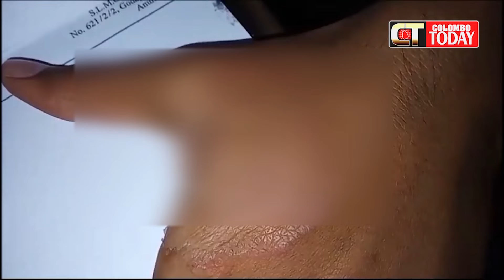අනුරාධපුර රෝහලට මිනිස්සු ලහි ලහියේ දුවගෙන එනවා |දෙයි හාමුදුරුවනේ මිනිස්සුන්ගේ ඇඟවල්වලට වෙලා තියෙන දේ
ඇයි ඇයි මේ මොකද වෙලා තියෙන්නේ ?
අනුරාධපුර රෝහලට මිනිස්සු ලහි ලහියේ දුවගෙන එනවා
දෙයි හාමුදුරුවනේ මිනිස්සුන්ගේ ඇඟවල්වලට වෙලා තියෙන දේ